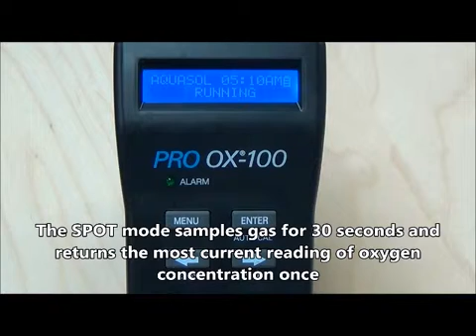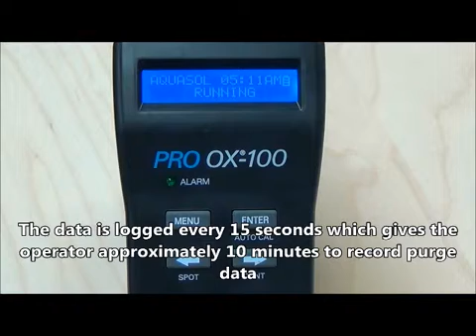Pro OX Spot and Continous Mode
The PRO OX-100 programmable handheld digital oxygen monitor is designed to give operators the most precise oxygen level readings possible.

Internationally renowned for its highly advanced features and low-cost, this self-calibrating oxygen weld monitor with an internal pump accurately measures down to 0.01% (100 ppm) resolution, making it ideal for purging and other welding applications.

Spot Reading Mode:
1. When the PRO OX-100 unit is at the main screen, press the “SPOT” button, and the unit will then begin running
2. Once the spot reading is complete, the PRO OX-100 will display the oxygen percentage value
3. Press the “LEFT” ← arrow button to return to main screen
Continuous Reading Mode:
1. When the PRO OX-100 unit is at the main screen, press the “CONT” button
2. During operation, the unit will constantly update the latest oxygen level
3. To exit out of continuous mode, press the “CONT” button, after the screen displays a reading
NOTE: Audiovisual Alarm is factory set to “Alarm Disabled”

to know more about Aquasol Welding Corporation